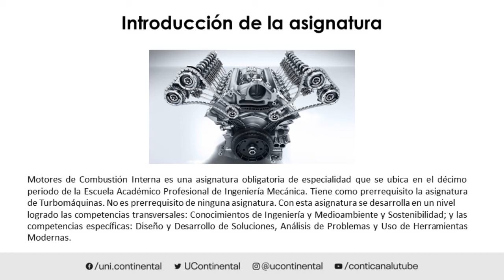Presentación de la asignatura: Motores de Combustión Interna